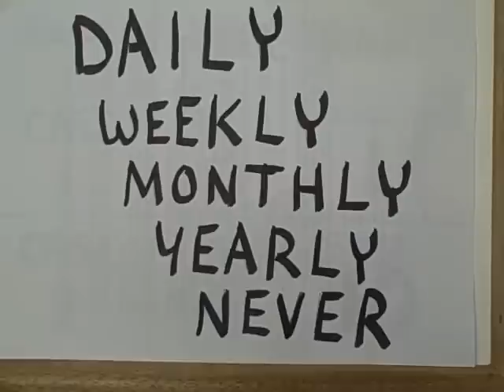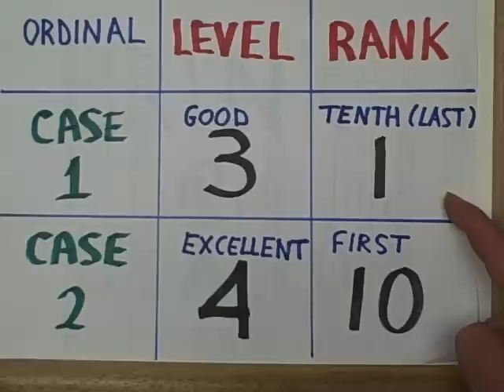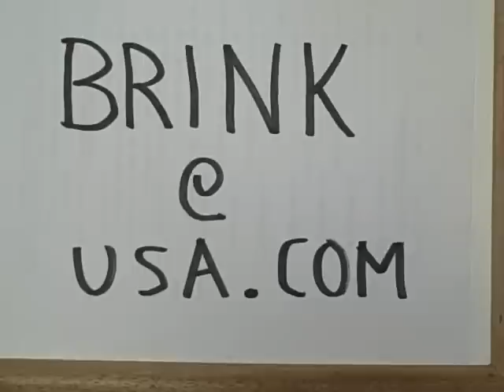SPSS ordinal data input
How to input data for SPSS and other spreadsheet or statistical programs for data in ordinal scales